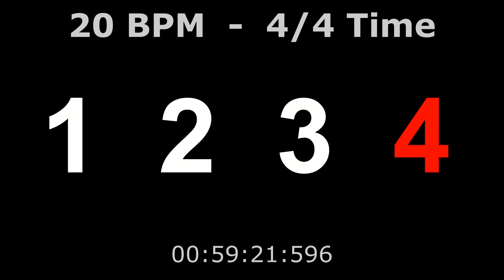20 BPM - Metronome - 1 Hour - 4/4 Time | Visual Numbers (no intro/no mid ads)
A simple numbered visual metronome
Hours/Minutes/Seconds/Frames - on screen counter exactly synced with BPM counter as elapsed time.
4/4 Time 20 BPM
With audio accent on the "1 beat"
The black, red, and white overall color theme originally was all I knew how to do at the time, but over the years my metronomes gained traction and seemed to provide a simple contrast found uniquely useful. The early on metronome videos are what carried me forward, and I want to thank those who are here for them.

Like the title say's "no mid ads", meaning you may encounter ads at the very beginning of this video, but never during the middle, as to properly keep this tool useful, by not interrupting it.
This goes for most of my content, if it's important for that type of video to be a useful tool or have and experience truly meant to not be disturbed.

I have done away with the use of intro videos as well to cut back time for the viewer. I have received feedback, and I agree to have no intros :)

Fun fact: This 4/4 time 1 hour long videos series is slated for BPM counts every one tenth of a decimal (0.1). To even go from 20 to 120 BPM it will take 1,000 videos. These will go higher than that maybe to 400 BPM or more. I will try to stay on top and keep creating. mathematically, this could be years, but i will do what i can to keep them coming.